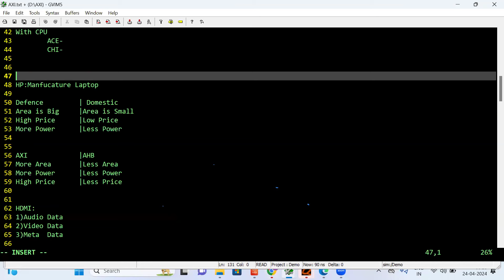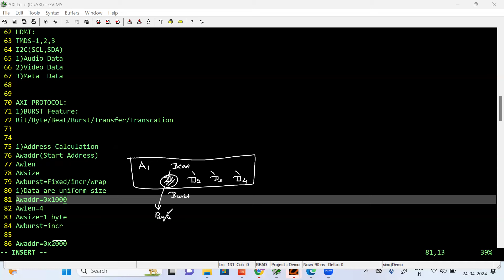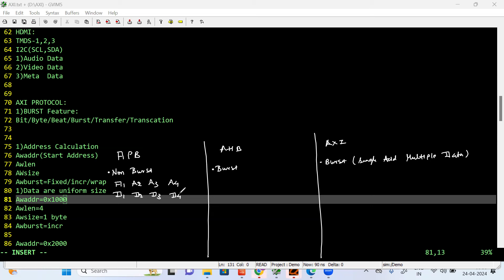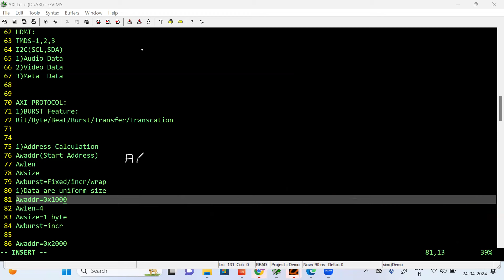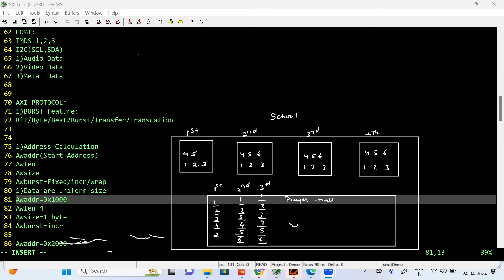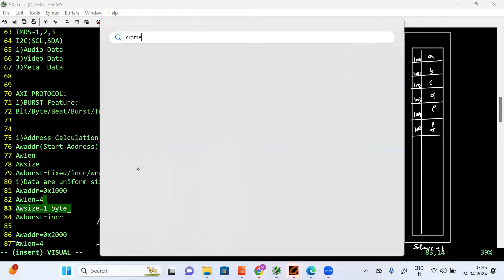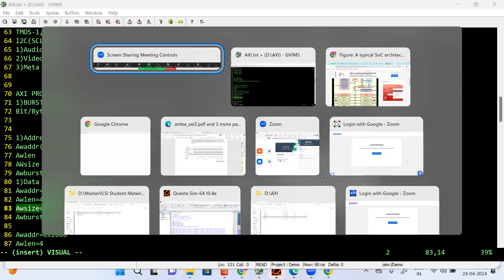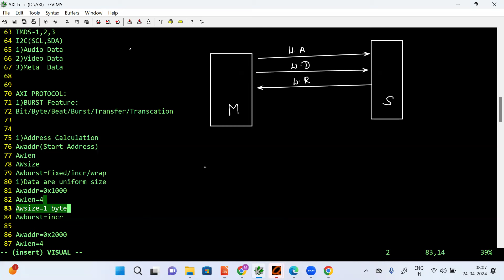AXI PROTOCOL - 2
The AXI (Advanced eXtensible Interface) protocol is a standard for high-performance communication between components within a System-on-Chip (SoC). It defines rules for data transactions between master and slave devices, enabling efficient and scalable data transfers.